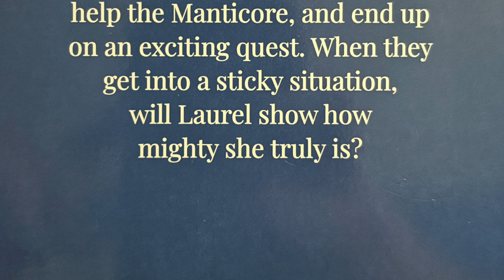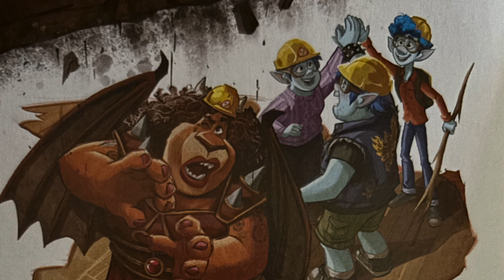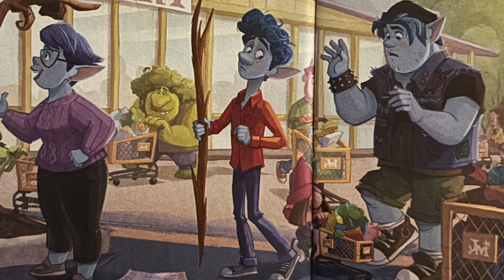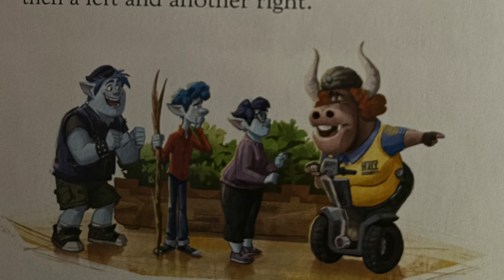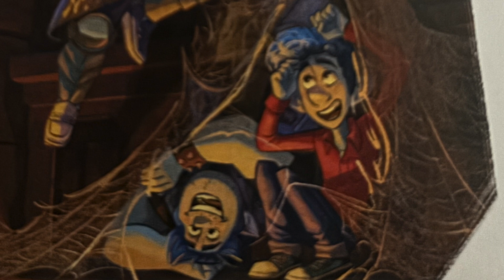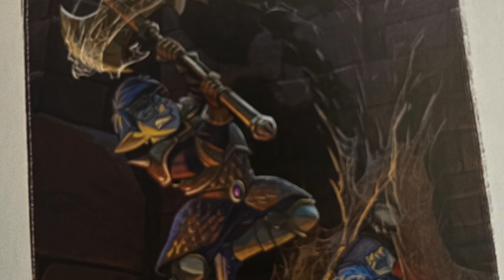Storytime Disney Pixar's Onward - Mighty Mum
Today's story and is based on Disney Pixar's Onward called "Mighty Mum". It is published by Autumn Publishing and was part of a Storybook Advent calendar.

"Ian, Barley, and Laurel agree to help the Manticore, and end up on an exciting quest. When they get into a sticky situation, will Laurel show how might she truly is?."

If you would like more stories put some Disney/Pixar/Marvel characters in the comments and I will see if I have a short story to share.